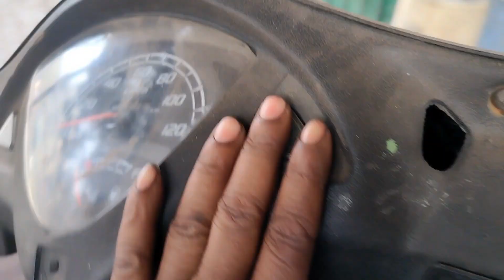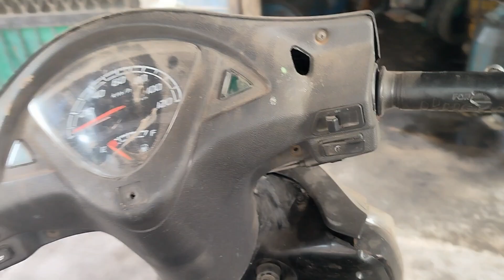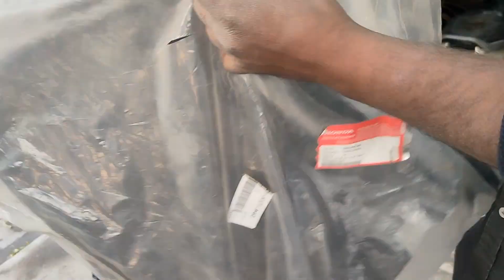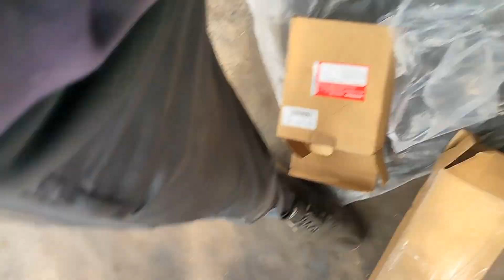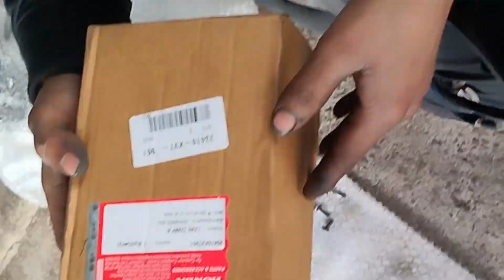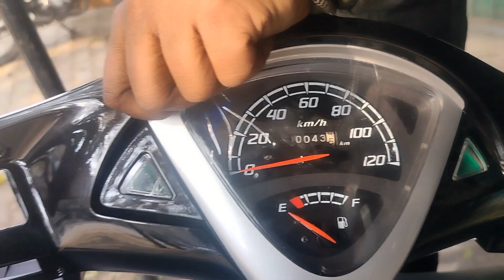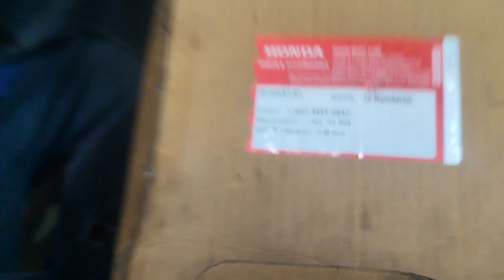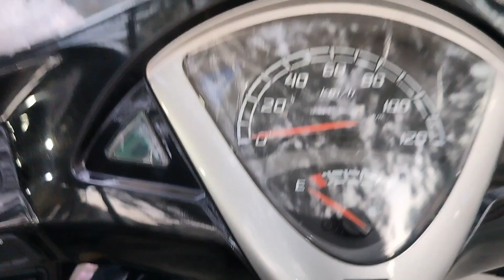HONDA AVIATOR 2016 FULLY RESTORATION #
Mobile NO-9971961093, Address-Main Shalimar Garden, Sahibabad,Gzb. Bharat Mata Chowk,A-185.
Location-Irfan Automobile

Activa Dlx
suzuki access125
cluch problem
engine work
Body change
fully RESTORATION
HAONDA AVIATOR
GENUINE PARTS